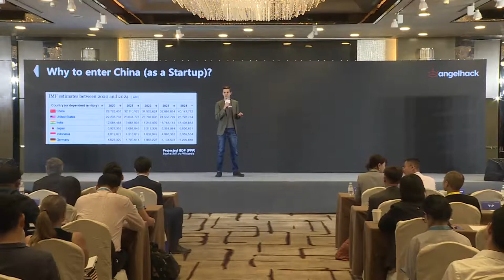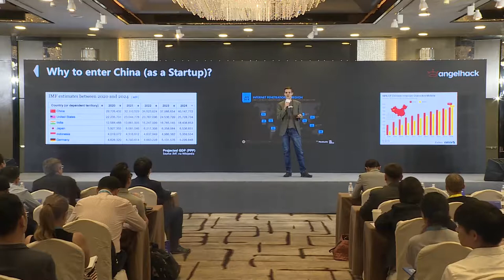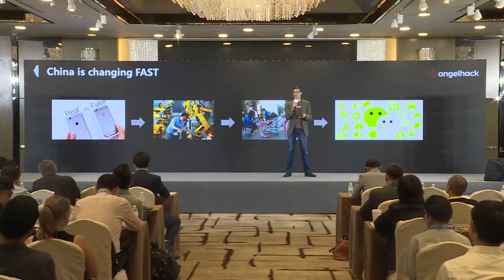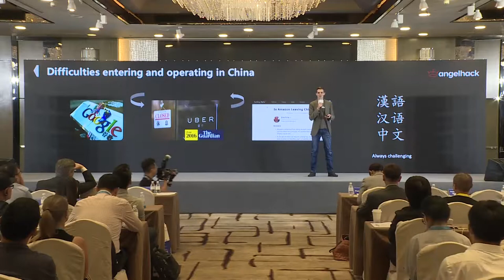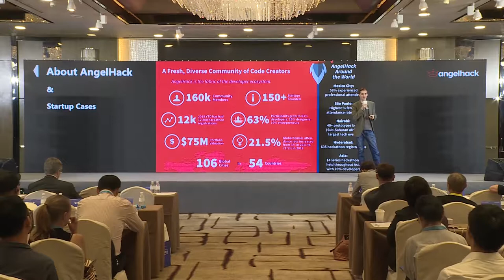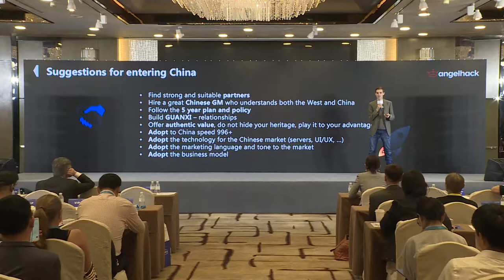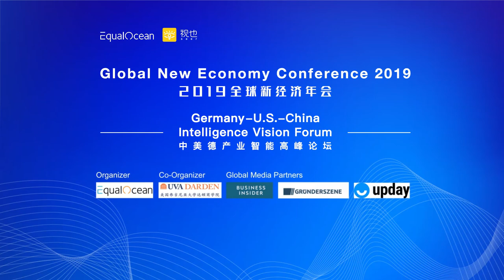2019 GNEC - AngelHack APAC Director, Jonas Wolf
2019 Global New Economy Conference - Germany-U.S.-China Intelligence Forum. Jonas Wolf is the director of AngelHack APAC.